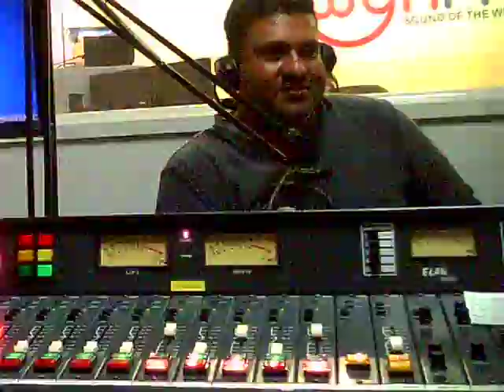Vaanissai Interview Part 2